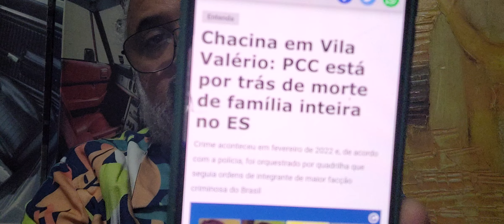Chacina em Vila Valério: PCC está por trás de morte de família inteira no ES